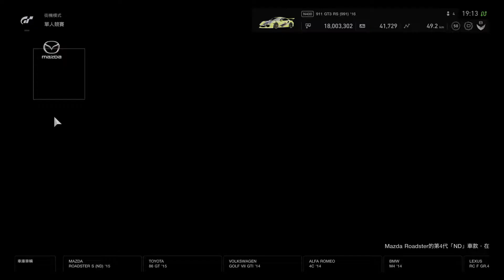Gran Turismo®SPORT_20210605201121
Nürburgring Nordschleife , using DualShock 4 to jump in the ring  for celebrating 24H-Rennen   .